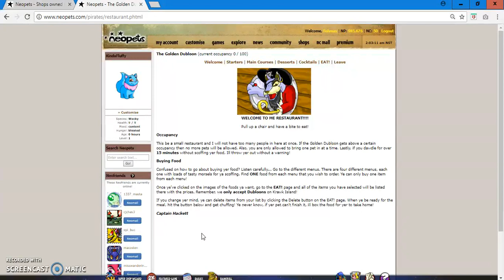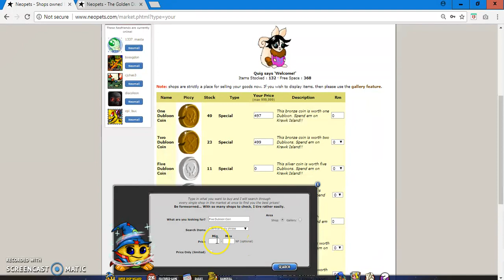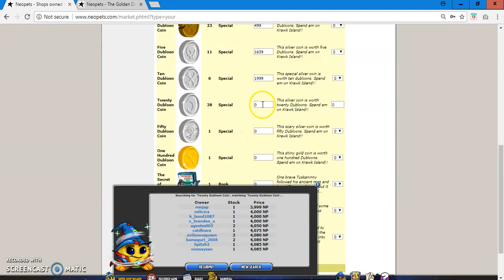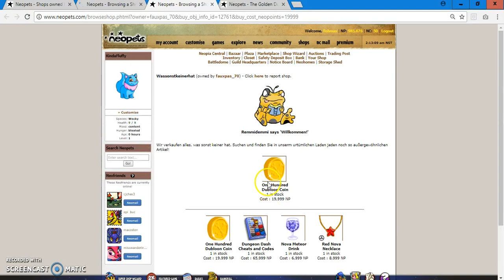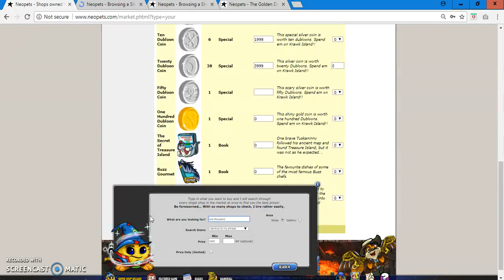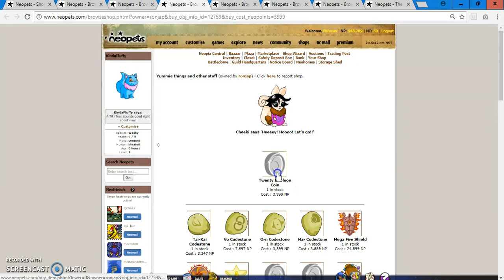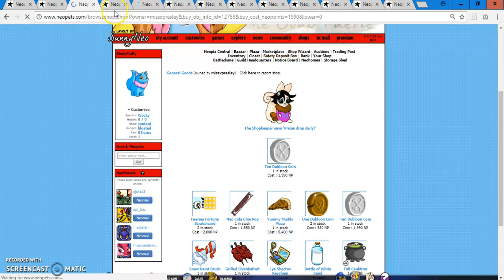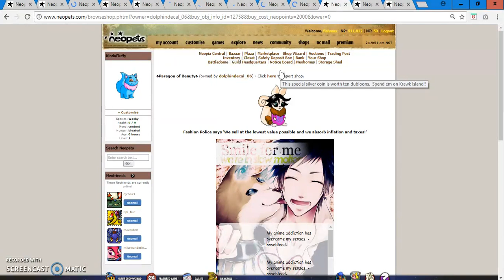Breaking Down Dubloons! Getting Neopets Rich in 2018 #2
The margins look decent, until competition flocks in! Add some dubloons to your shop to increase your neowealth! I explain it all with awkward commentary